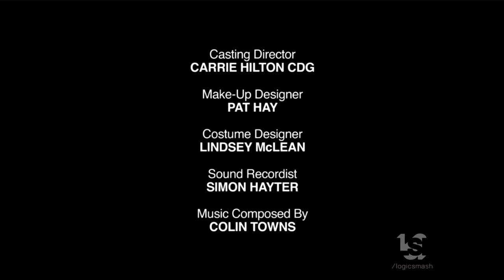Buffalo Pictures/Homerun Film Productions/DRG/FilmRise (2004/2020)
From "Doc Martin"